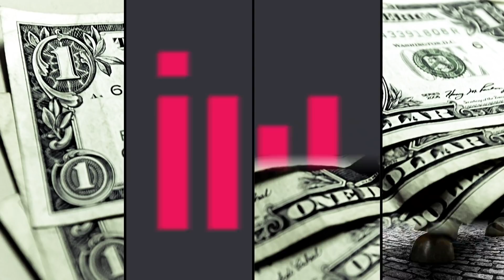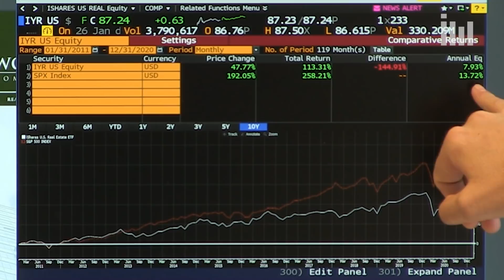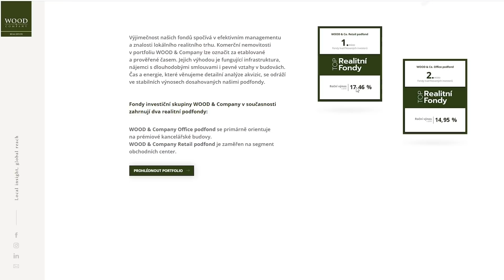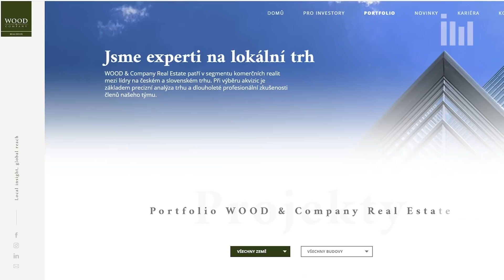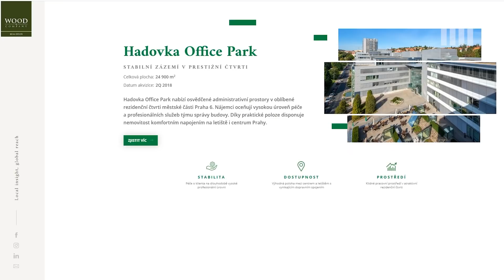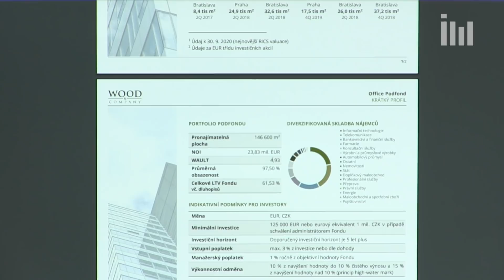Aktuálně z trhů: Proč i v době globální pandemie investovat do nemovitostí?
Středeční streamy patří na Investičním webu konkrétním investičním nápadům. Tentokrát s Ronaldem Schubertem z WOOD & Company a šéfredaktorem Investičního webu Petrem Novotným.

CO ZAZNĚLO:
Nemovitosti patří do správně diverzifikovaného portfolia. Oproti komoditám nabízejí výnosy (z pronájmu) a jsou solidní ochranou proti inflaci. Konzervativní investoři preferují nákup reálné nemovitosti, agresivnější jsou pak investice do realitních fondů.
Volatilita spojená s investicemi do realit je výrazně nižší než u investic do akcií.
Fondy zaměřené na reality se dělí na klasické podílové fondy (denní ocenění, investice od nízkých částek) a na fondy kvalifikovaných investorů (FKI, vyšší investované částky). V průměru výrazně více vynášejí právě FKI.
Segment kancelářských budov dostal s pandemií obrovský zásah, ale ne všechny činnosti lze dlouhodobě a udržitelně vykonávat na home office. Schubert proto čeká obnovenou poptávku firem po prostorách, v nemovitostech spravovaných WOOD & Company je obsazenost nad 90 %.
Výnosnost investic do obchodních center je v současnosti násobně vyšší než výnosnost investičních bytů.
S pandemií se jako extrémně zajímavé ukázaly investice do logistických center.